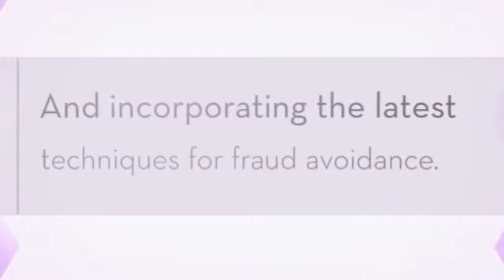Specialized Print - Certificate Printing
We are specialists in certificate design and production, offering many innovative and effective security features and incorporating the latest techniques for fraud avoidance.

Specialized Print Ltd SPL House Station Road Corner Haverhill Suffolk CB9 0EU